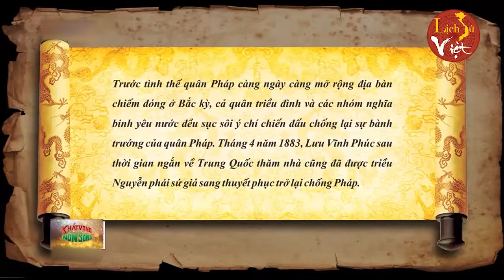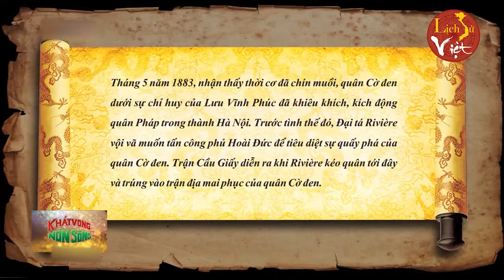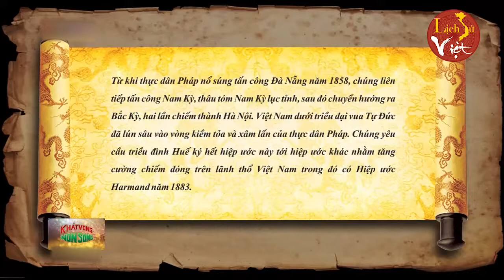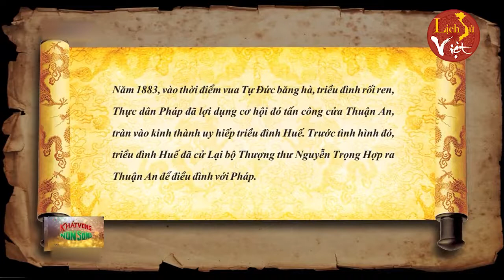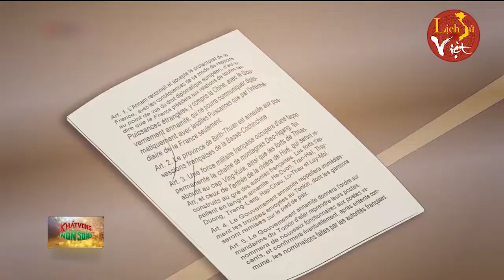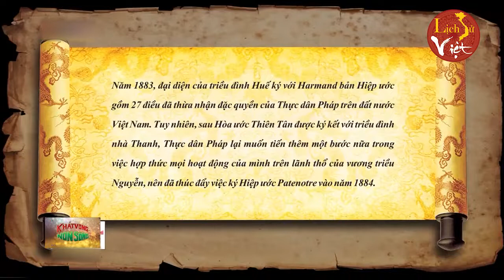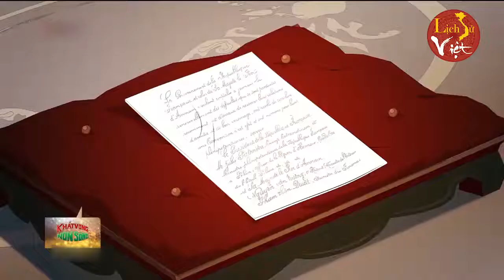TRIỀU ĐÌNH HUẾ KÝ HIỆP ƯỚC HARMAND VÀ PATENOTRE VỚI PHÁP | KHÁT VỌNG NON SÔNG | NGƯỢC DÒNG LỊCH SỬ